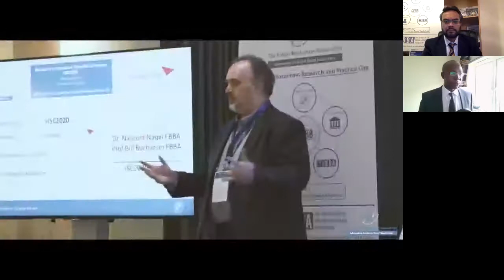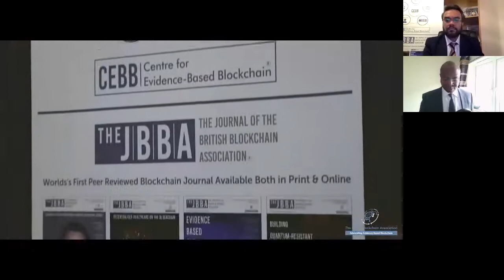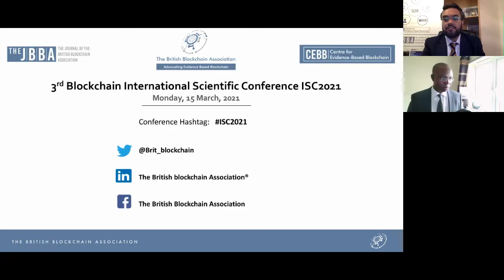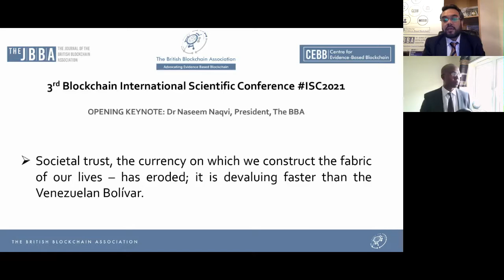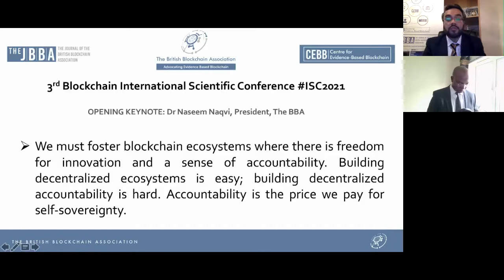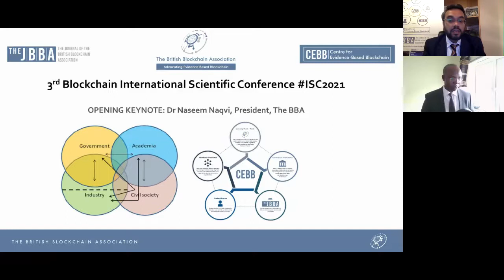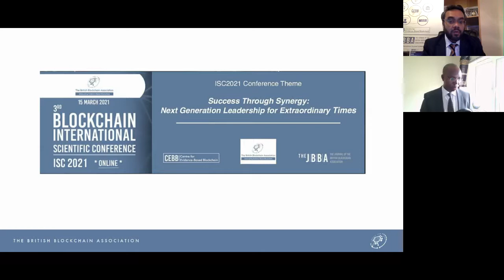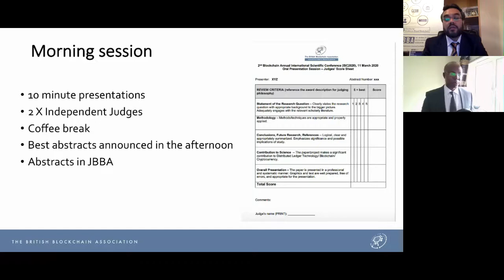ISC2021 Opening Keynote Dr Naseem Naqvi, President BBA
Opening Keynote from BBA President and CEBB Chair, Dr Naseem Naqvi FBBA FRCP.

The British Blockchain Association hosted the 3rd Blockchain International Scientific Conference on March 15, 2021. The conference hosted blockchain researchers and industry experts from 19 countries and 52 organisations.